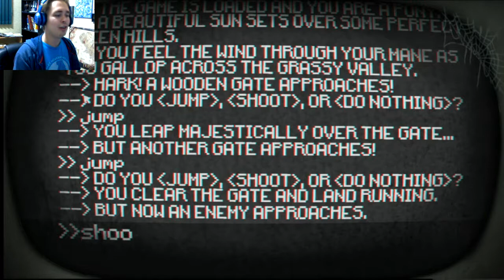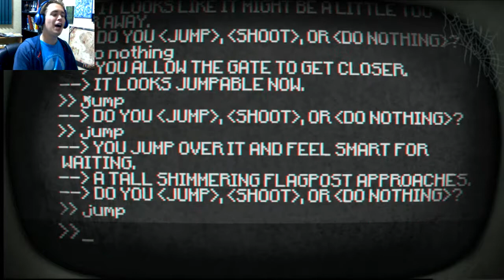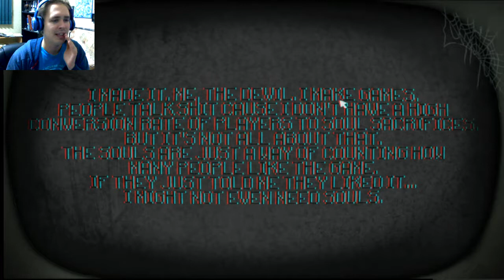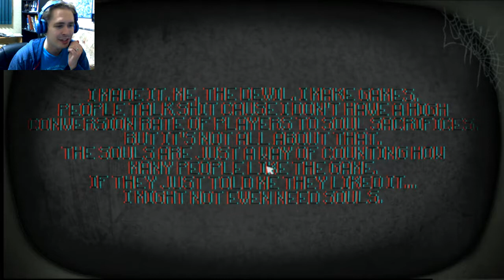Pony Island (#9) --- I KILLED ALL THE PONIES!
HORROR OF HORRORS! I DIDN'T KNOW! FORGIVE ME!!!